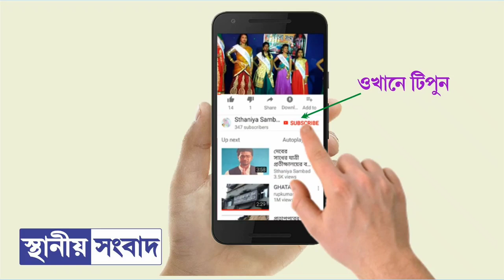দাসপুরে প্রাথমিক শিক্ষক সংগঠনের সম্মেলন